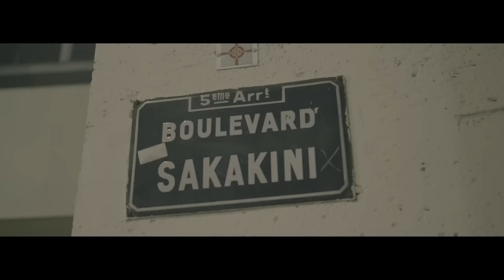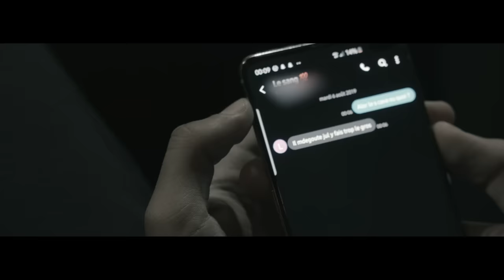JuL - Sakakini // Clip Officiel // 2019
JuL - Sakakini// Extrait du nouvel album "Rien 100 Rien " disponible